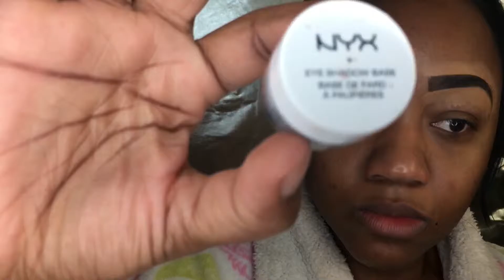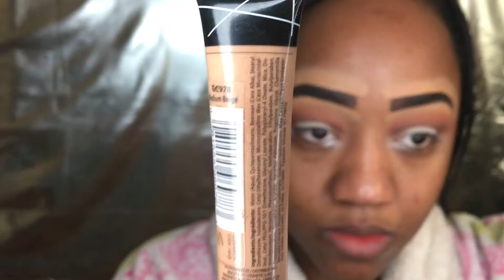Cut Crease w/ Glitter Liner, Nude Lip, & Liquid Highlighter